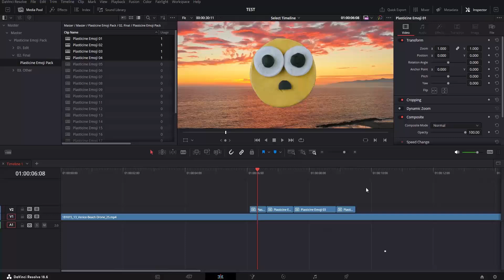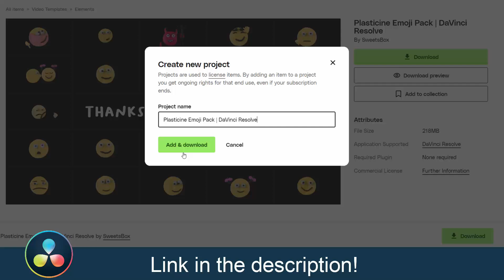Plasticine Emoji Pack | 22 animations | DaVinci Resolve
Bring a playful and unique touch to your projects with the Plasticine Emoji Pack template. This pack includes 22 charming clay animations, each featuring adjustable colors to fit your needs. Ideal for social media posts, lyric videos, and any content needing a handcrafted, whimsical feel, these emoticons convey a wide range of emotions with realistic textures and vibrant expressions. Perfect for adding humor, mood, and personality, these 2D animated elements will enhance your videos with a delightful, handmade aesthetic.

Project features:
- Works in DaVinci Resolve 18